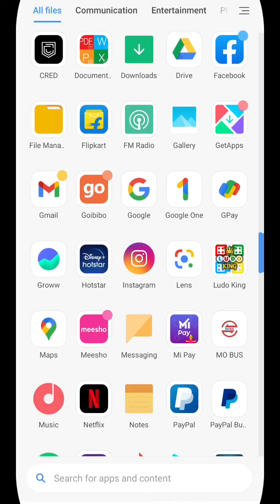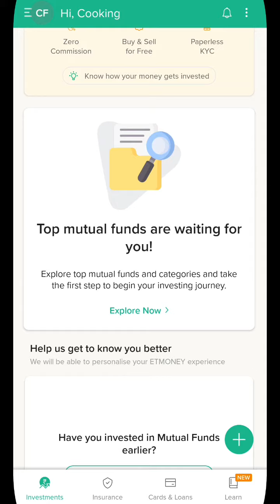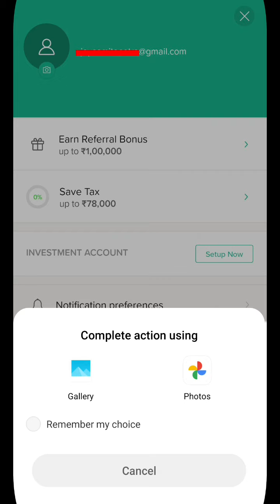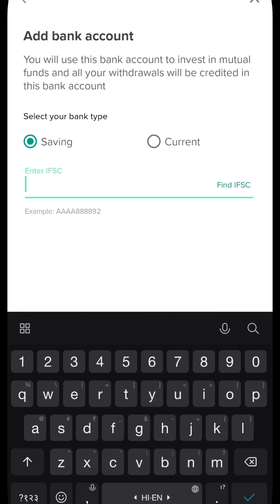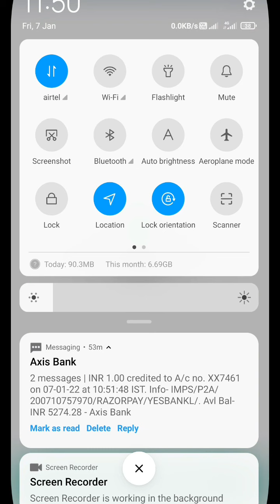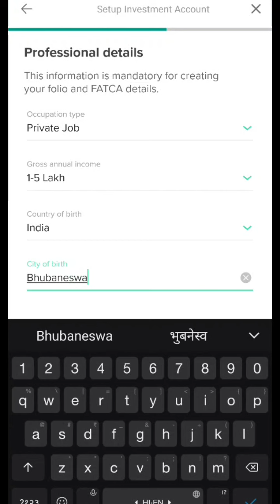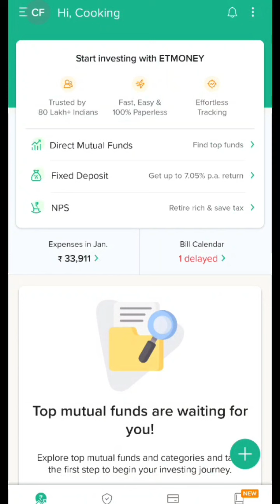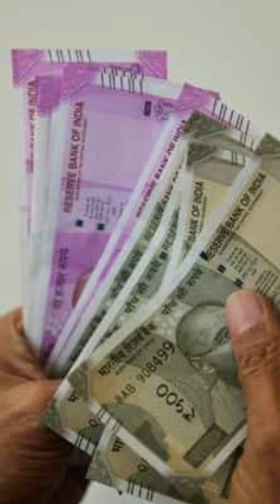Etmoney App Main Kese Registration/investment account create karen||How To register in Etmoney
how to create investment account in etmoney application
etmoney main kese investment account kholen
etmoney app main kese register Karen.
Hi,
I got to know that investing in Mutual Funds through agents have hidden commissions. Savings on these commissions can add up to ₹25 Lakh in 25 years!
I have started saving these commissions and hence would get higher return on my investments! You can get them too. Check-out ETMONEY. Download and open your FREE Investment Account using my